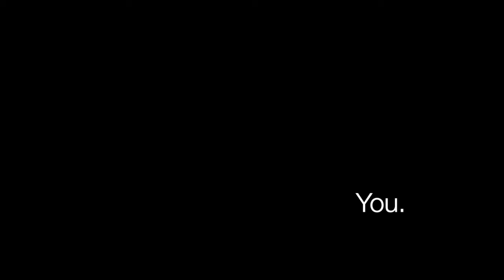Conflict Resolution - November 1, 2020